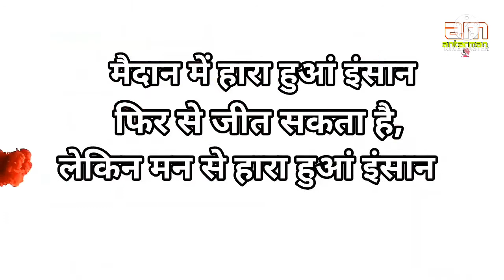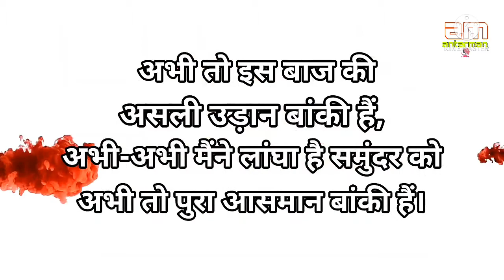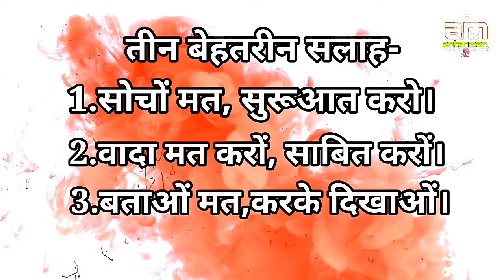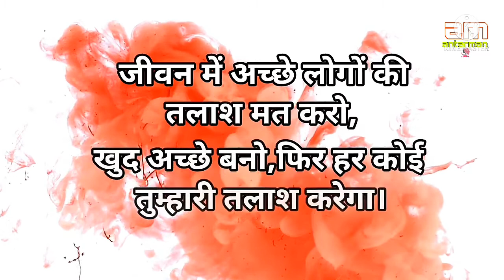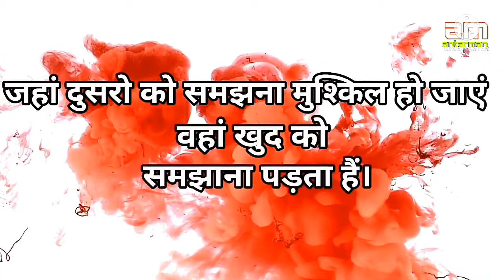अगर खुश रहना चाहते हो तो, अकेले....||Powerful motivational speech hindi video